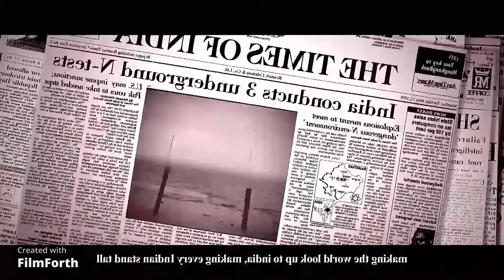Tribute to Missile Man | Dr APJ Abdul Kalam | Hall of fame | Motivation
Earn Money by Referral, Open Your Upstox Demat Account and start your Investing Journey. Account Opening is Free:)

Avul Pakir Jainulabdeen Abdul Kalam (15 October 1931 – 27 July 2015) was an Indian aerospace scientist who served as the 11th president of India from 2002 to 2007. He was born and raised in Rameswaram, Tamil Nadu and studied physics and aerospace engineering. He spent the next four decades as a scientist and science administrator, mainly at the Defence Research and Development Organisation (DRDO) and Indian Space Research Organisation (ISRO) and was intimately involved in India's civilian space programme and military missile development efforts. He thus came to be known as the Missile Man of India for his work on the development of ballistic missile and launch vehicle technology. He also played a pivotal organisational, technical, and political role in India's Pokhran-II nuclear tests in 1998, the first since the original nuclear test by India in 1974.

Kalam was elected as the 11th president of India in 2002 with the support of both the ruling Bharatiya Janata Party and the then-opposition Indian National Congress. Widely referred to as the "People's President", he returned to his civilian life of education, writing and public service after a single term. He was a recipient of several prestigious awards, including the Bharat Ratna, India's highest civilian honour.

While delivering a lecture at the Indian Institute of Management Shillong, Kalam collapsed and died from an apparent cardiac arrest on 27 July 2015, aged 83. Thousands, including national-level dignitaries, attended the funeral ceremony held in his hometown of Rameswaram, where he was buried with full state honours.